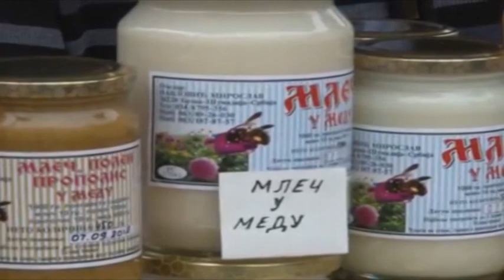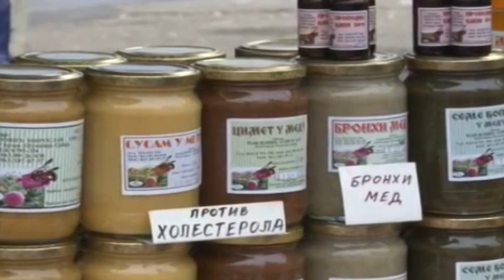Državni pčelarski sajam u Beogradu